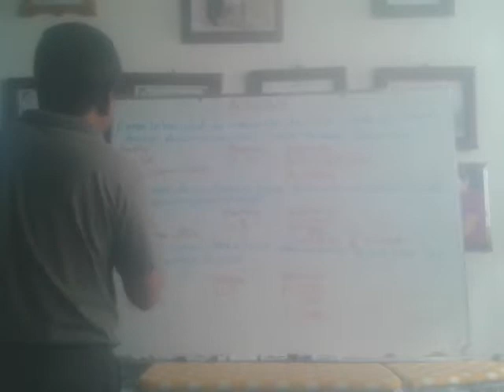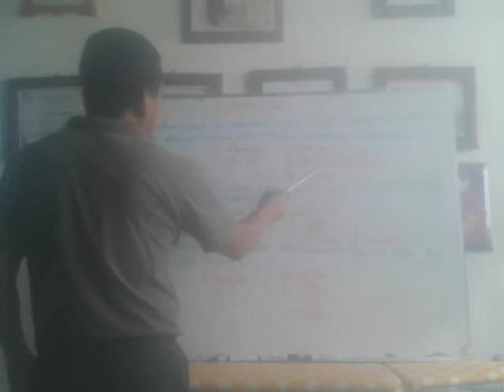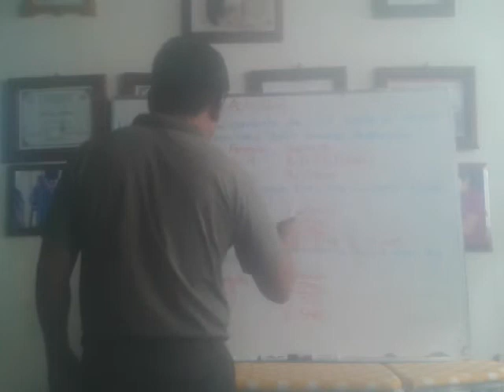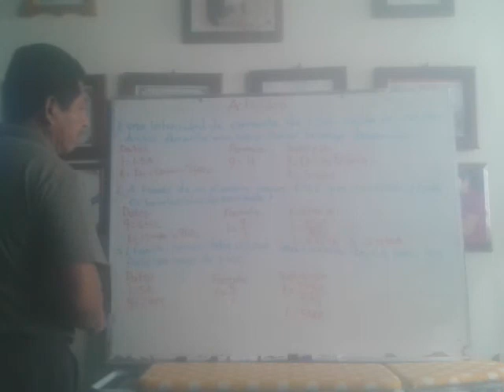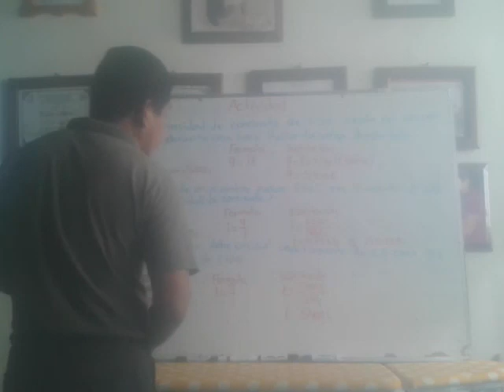10 DICIEMBRE 2020 CIENCIAS FISICA SEGUNDO GRADO VIDEO 2